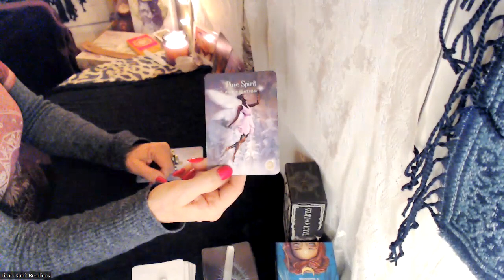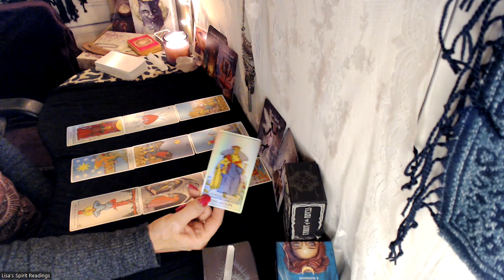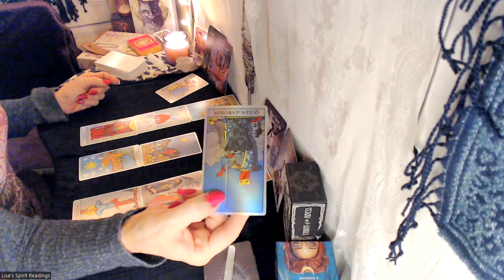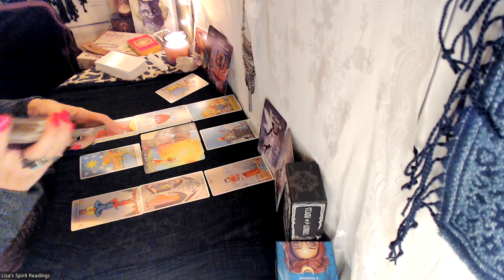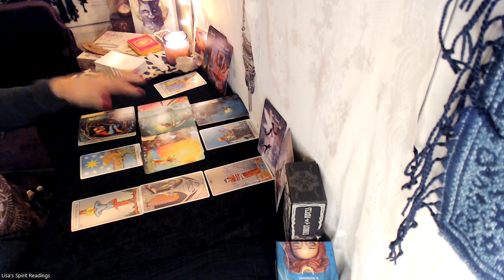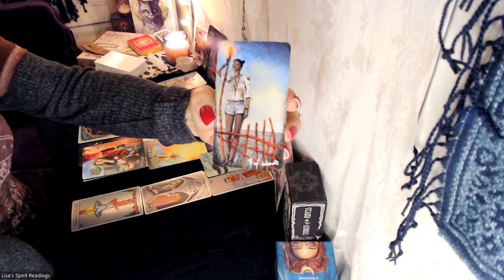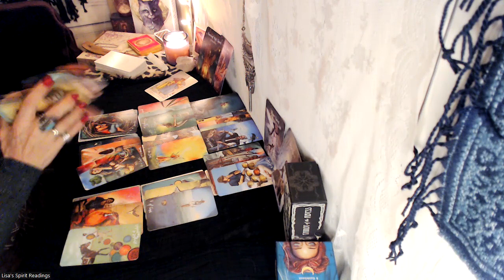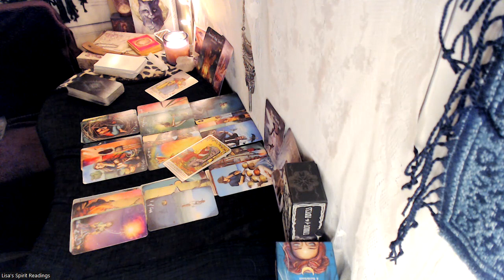♐SAGITTARIUS-"LIGHTENING THE LOAD"-PURIFICATION & TRANSFORMATION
Sagittarius, your reading showed that for many of you Sagittarius, you are purging emotions and thoughts that are no longer beneficial to your growth. Moving through and lightening the load...